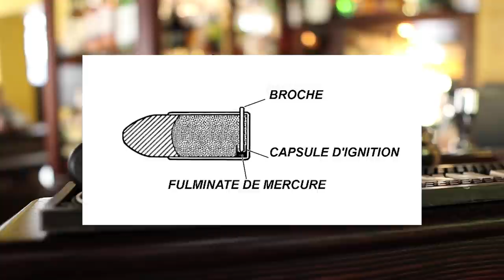Revolver Lainé – Système Lefaucheux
Au milieu de 19ème siècle, la Belgique fabriquait de nombreux revolvers à destination du marché civil. Le revolver présenté dans cette vidéo est un revolver fabriqué à Liège et revendu, en France, par l’armurier Jean-Baptiste Lainé comme en atteste la gravure sur le canon « Lainé Breveté - Rue de Rivoli 21 Paris ». Il s’agit d’un revolver à platine double action avec une détente articulée afin de ranger l’arme dans une poche de manteau par exemple. Le chargement de l’arme se fait via une porte de chargement située sur la droite. Le barillet peut contenir six cartouches à broche de calibre 9mm.

Avant l’apparition puis la généralisation des cartouches à percussion centrale puis à percussion annulaire, de nombreuses armes utilisent des munitions à broche développées par Casimir Lefaucheux. La cartouche à broche est parmi les premiers exemples de cartouches métalliques permettant d’avoir des munitions plus fiables et également plus résistantes aux conditions extérieures comme l’humidité, la chaleur, le froid, etc.